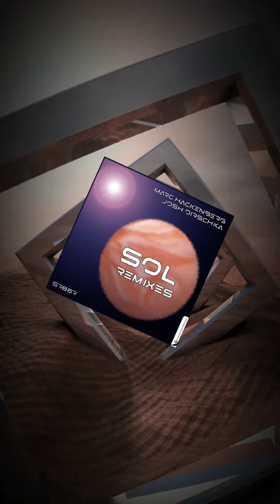Marc Hackenberg & Josh Dirschka - Sol DJ Tony Magic Remix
Experience the heat of Sol in the cold dark realms of outer space, and also back here on Earth...